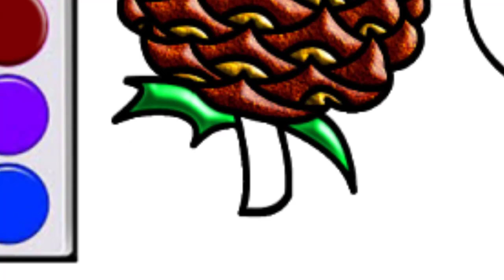Vẽ và tô màu xe đồ chơi trẻ em và trái cây | Draw and color children's toy cars and fruits | bé yêu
Vẽ và tô màu xe đồ chơi trẻ em và trái cây | Draw and color children's toy cars and fruits | bé yêu. is a channel for Children
Be yeu Channel is a video tutorial for kids painting and coloring animals. Tree, house ... v ... v ...
 Hope the parents regularly watch and comment. To channel better

     Welcome to Be yeu Channel !